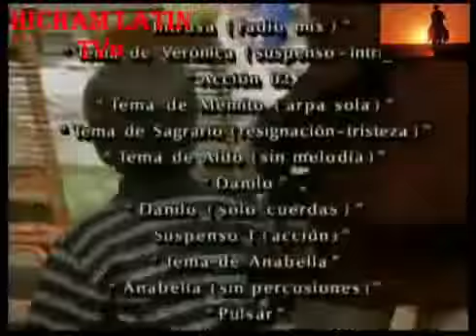مسلسل الدخيلة الحلقة 90 ج4